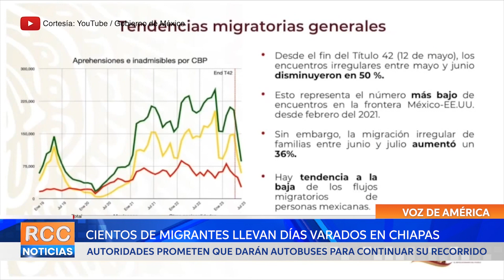Cientos de migrantes llevan días varados en Chiapas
Unos 1.500 migrantes acampan hace días en Suchiate, Chiapas. Las autoridades los mantienen allí con la promesa de que les darán autobuses para continuar su recorrido hacia la frontera de México con Estados Unidos.